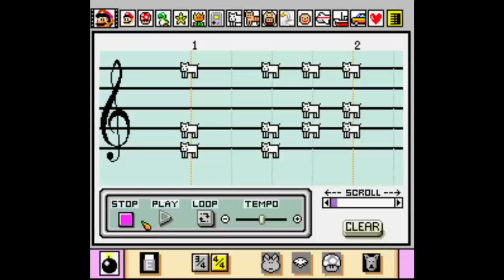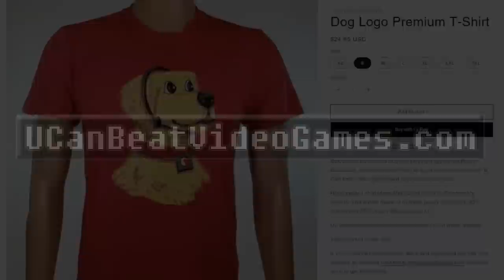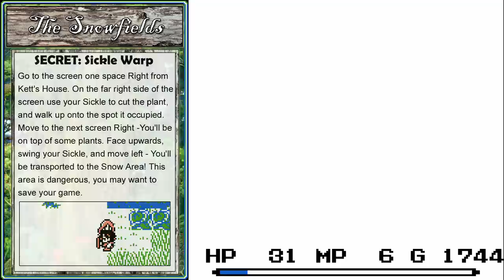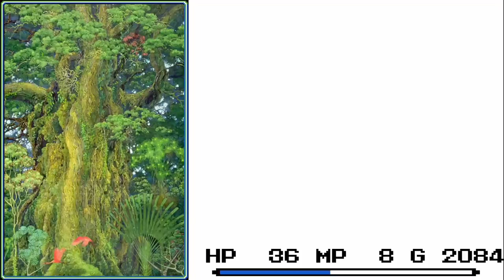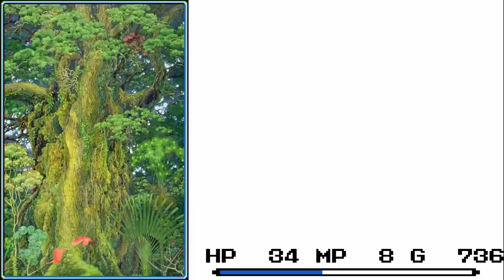FinalFantasy Final Fantasy Adventure - ULTIMATE GUIDE - ALL Areas, ALL Bosses, ALL Secrets, 100%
Episode 95

Final Fantasy Adventure is one of the most epic Action RPGs ever created, and somehow it all fits on a tiny Game Boy cartridge. As a spinoff of the popular Final Fantasy series, there are tons of familiar elements like Chocobos, Moogles and even some bosses!

With the name "Final Fantasy" on the box, you may be surprised to see that this game is a lot more like The Legend of Zelda. There's a large world to explore, tools to find, and puzzles to solve! Unlike Zelda, you'll be leveling up your character, and you'll have the option to grow your stats as you see fit.

As much as this game is like other games that came before it, the all new world that it created would become the setting for one of gaming's most celebrated franchises - The Mana Series! So many iconic elements from that franchise would be seen here for the very first time!

So how did this game get made? In this week's episode we'll find out, and then we'll dive deep into the gameplay where we'll learn:

* The SECRET DEFENSE GLITCH - Get big armor early!

* Where to put the points - Understand how leveling up affects your stats!

* MAPS for ALL AREAS!

* FAST LEVEL UPS - How to get to high levels with minimal effort!

* MONSTER DATA - What items do they drop, how many experience points?

* WARP TO THE END OF THE GAME - It's not really that difficult to do!

* The best strategies for defeating EVERY BOSS... even JULIUS HIMSELF, AND MORE!

TABLE OF CONTENTS - PART 1 (of 2):

0:00:00  Intro

0:06:13 Opening Story

0:07:18 Glaive Castle Dungeons

0:10:05 The Escape

0:11:36 Base of the Falls

0:16:57 Village of Topple

0:18:17 Searching for Bogard

0:23:07 The East Cave

0:24:39 The Marsh

0:26:37 First Visit to Kett's House

0:28:18 The Marsh Cave

0:37:15 Return to Kett's House

0:47:55 Heading to Wendel

0:50:19 Town of Wendel

0:52:44 SECRET: Sickle Warp

0:54:15 Finding a Blizzard

0:56:01 SECRET: Sword Warp

0:57:04 SECRET: Snowman Warp

0:57:46 Quick Level Grind

1:01:13 Wendel: The Girl's Vision

1:06:03 Heading to the Silver Mine

1:08:54 The Silver Mine

1:14:46 Dwarf Cave/Silver Equipment

1:18:07 Passing Through Gaia

1:19:07 Outside the Airship

1:26:31 The Airship

1:35:49 To Be Concluded...